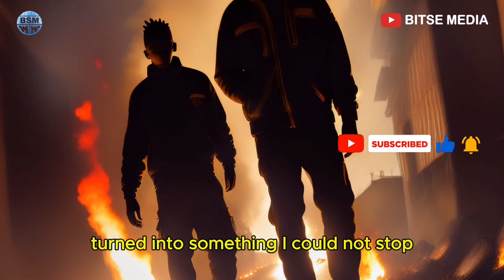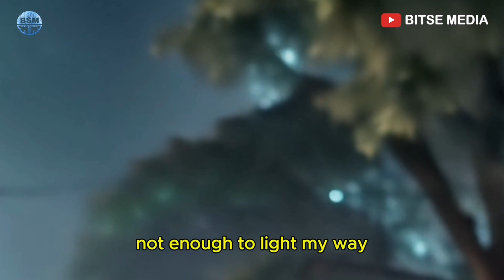THE LAST FLAMES OF A THIEF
A life of a thief who started stealing at younger age and now is regretting. malawi comedy africafolktales folktales @OliviaMusik @ZaliroMedia @ZAKUMALAWI-p5k